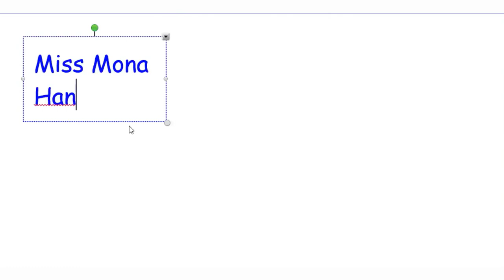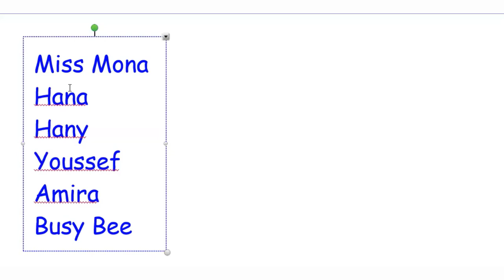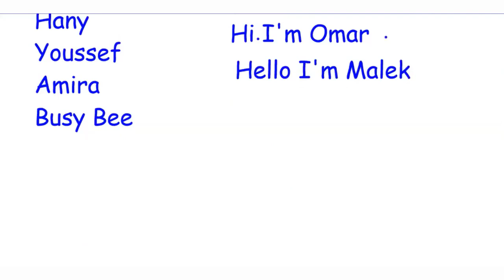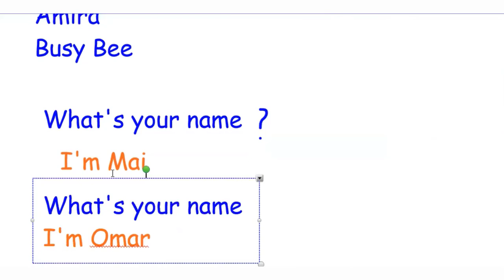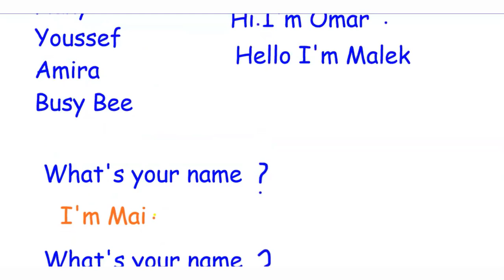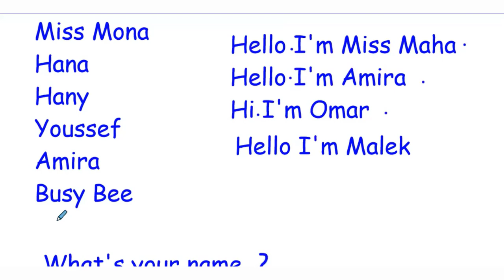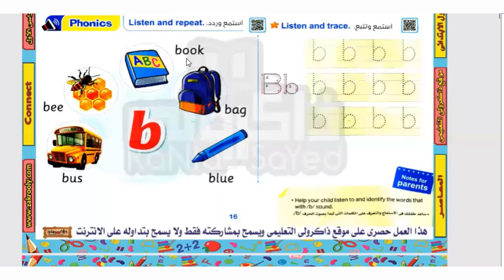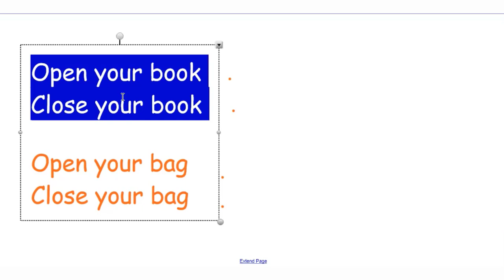اولي ابتدائي الدرس الاول الوحده الاولي / Grade one lesson 1 and 2